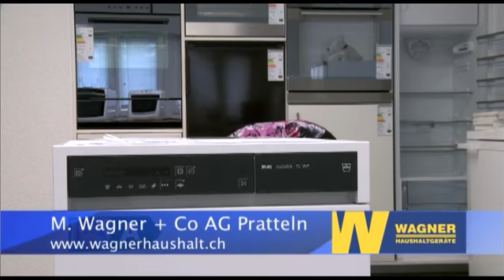Sags em Däni - Hochzeit - regioTVplus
Hochzeit im Galery in Pratteln mit Kiss Coverband
Kamera: Daniel Brosi